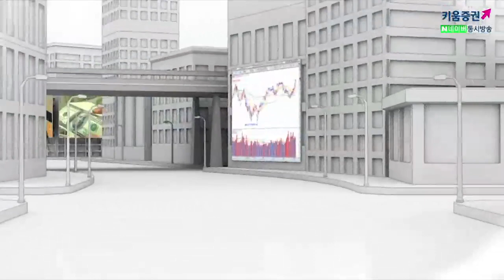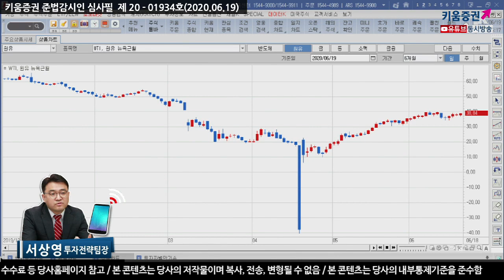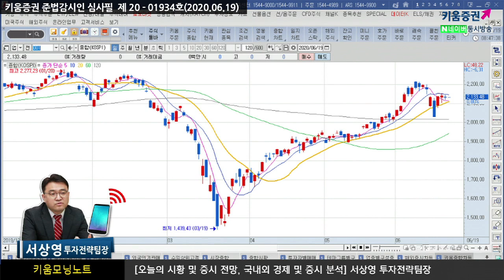속보이는 트럼프 중국까기! 변동성확대 파장있을까?(모닝노트.시장분석/20.06.19)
트럼프 '코로나는 중국이 경쟁국을 망치려고 퍼트렸을 가능성이있다.'발언
돌려막기 심산으로 미중무역분쟁을 다시 부각시키려함
방향성이 뚜렷하지 않는 시황 속
미 신규실업수당 청구건수가 지난주 156.6만건 증가보다 소폭 줄어든
150.8만건을 기록했지만 예상치(122만건)을 상회했고
필라델피아 연은 지수가 크게 개선되는 등 심리지표들이 여전히 긍정적인 모습 보임
국제유가는 코로나 재확산 우려 등이 높아졌으나
OPEC+ 국가들의 감산 이행이 지속되고 있다는 소식이 전해지자 상승
앞선 트럼프의 중국까지 발언으로 국내시장도 부담을 가질 수 있지만
미국 증시가 장후반에 좋은 움직임을 보였다는 점은 긍정적
이를 감안하면 국내증시는 강세를 보이겠으나 제한된 종목장세가 예상됨
​「좋아요」와 「구독」 잊지 말고 눌러주세요​